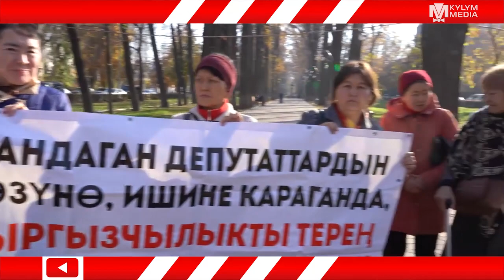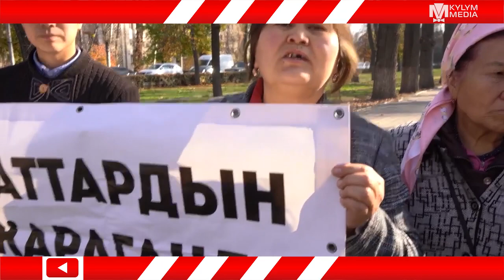ТАШИЕВ, ЖАПАРОВ КАМАЛАТ! АРСТАН АЛАЙ ПРЕЗИДЕНТ БОЛОТ :))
АРСТАН АЛАЙДЫН ФАНАТТАРЫ ;)